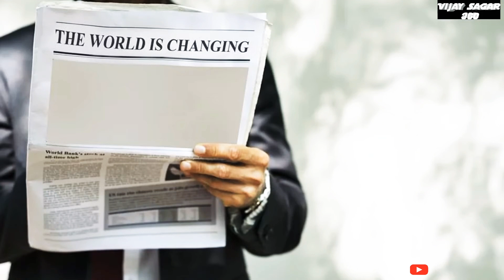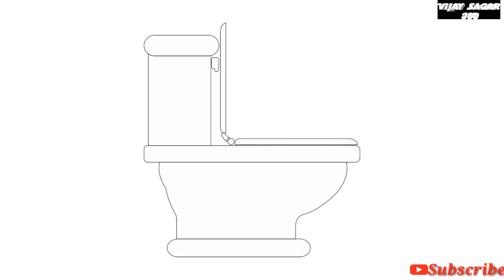Hanta Virus Full information telugu